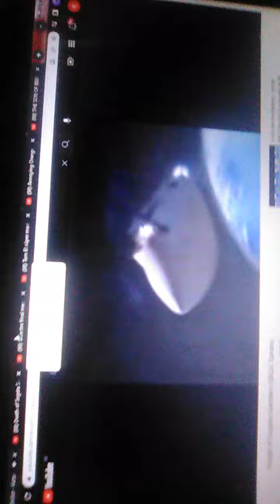Deaths Of My Favorite Héroes Part 1 especial 21 suscriptores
Héroes
Segata sashiro from segata sashiro
tweety birds from tweety birds And silvestre Talking Tom from Talking Tom And Friends Annoying Orange from control freak
Bigfoot from the son Of Bigfoot
McQueen from cars 3
king dinoco from cars 1
Darwin from Gumball